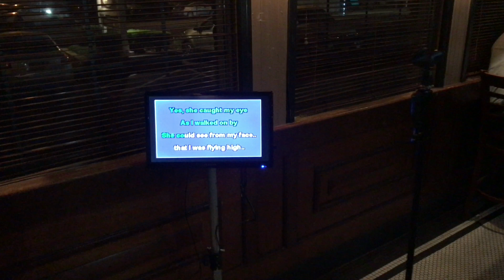Karaoke Medley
Presenting the amazing vocal stylings of Joey P., Glenn D., and VFigs!

At The Bulldog Grille

Amityville, NY

(9/27/17)